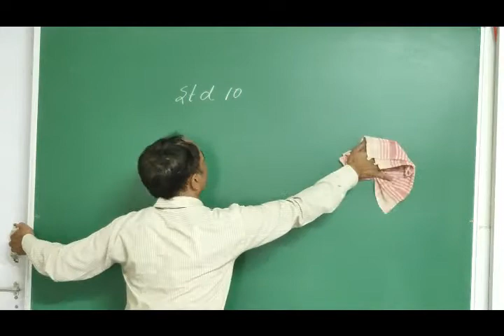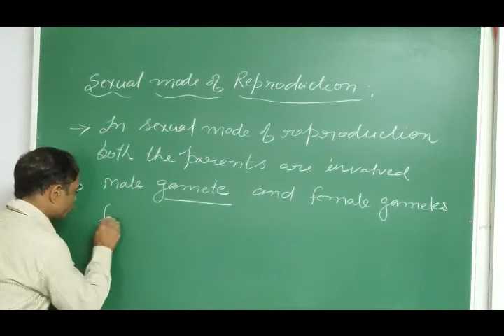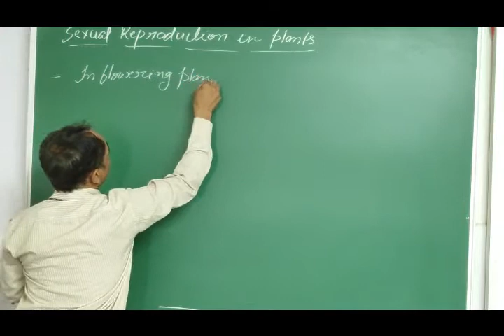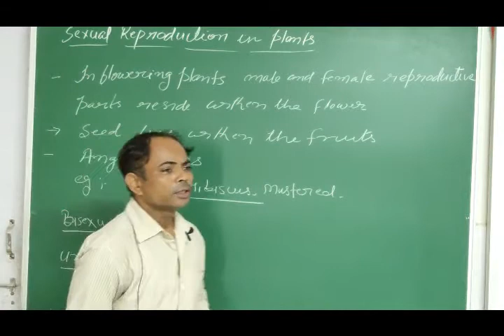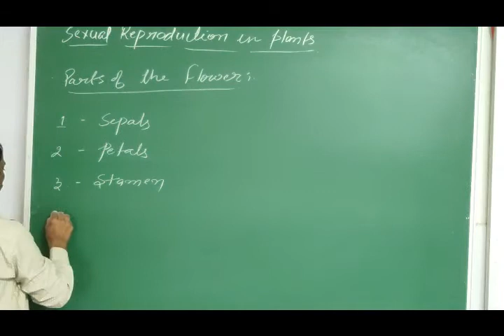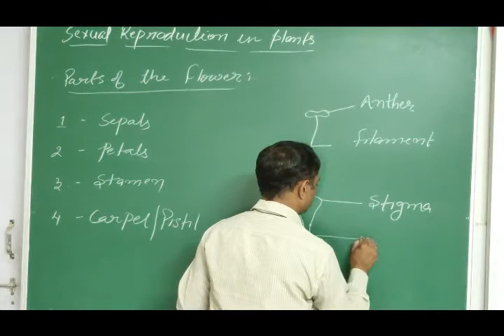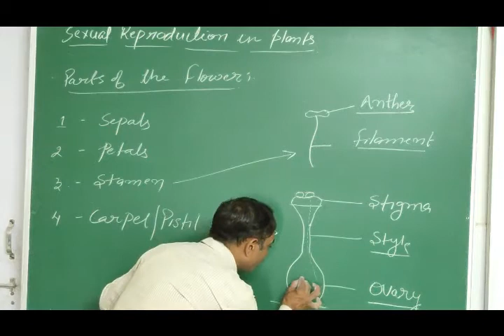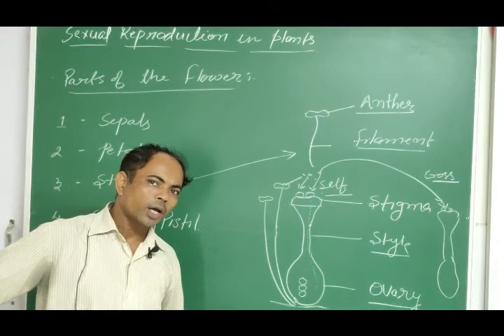NCERT | Class X | Science | Chapter VIII | How do organisms reproduce | Part III